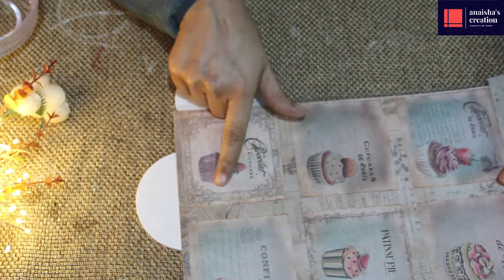MDF Tray & MDF Coaster Decoration idea|Decoupage Technique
Today we are going to decorate MDF Tray and MDF Coaster with the help of them 👇

1-  Tray

MDF Tray

2-Coaster--

MDF Coaster

ANAISHA'S CREATION ❤️